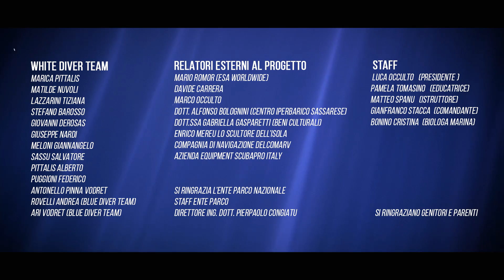Asinara Camp National - White and Blue Diver Team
Preparazione base, la qualità e la formazione unica ed avvincente fin da piccoli! 9-13anni i protagonisti del video 2016! I Sette Mari formazione giovanile subacquea...the only one!